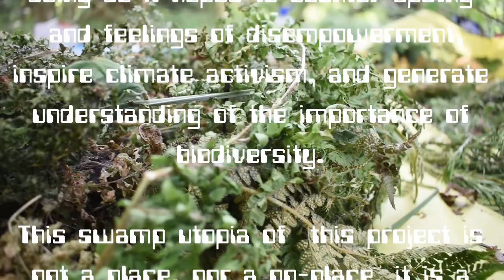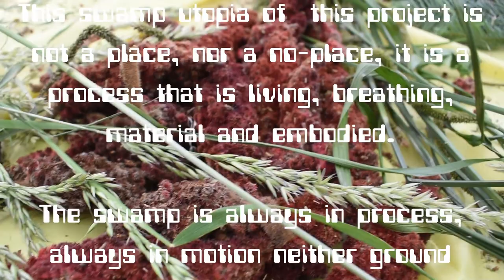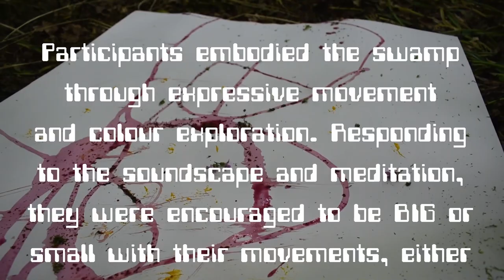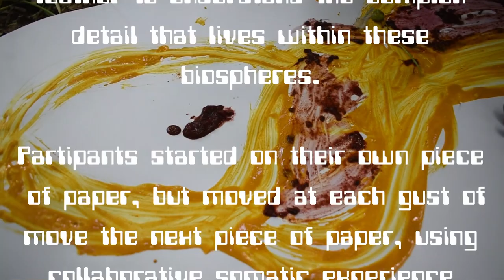Welcome to the Swamp - Workshop at Un/Building the Future Conference, 2023, Warwick University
Workshop at Un/Building the Future 2023 by Kirsty Lumm and Heather McKnight, Film Footage by Josie Davis

Workshop Abstract: Welcome to the Swamp

“50% of DNA in your body is not human DNA – a community of creatures must coexist for us to exist – cooperating forces that allow human life to go. See yourself as a ‘swamp amongst swamps’ the earth is your extended body.” – Kim Stanley Robinson, Ecology and Utopia Lecture

Swamps (or wetlands) are a valuable part of our Earth’s ecosystem. The swamp is a transitional space with slow-moving saturated soils. Swamps are sources of fresh water and oxygen, and breeding grounds for biodiversity. They help protect from flooding absorb excess water, protect fragile coastlines, filter waste, and purify water. Sadly, almost half of
U.S. swamps were destroyed before environmental protections came into place in the 1970s. In the UK we have altered many so they are barely recognisable.

Welcome to the Swamp, is a project that explores understanding ourselves as biodiverse beings in transition through artistic practices. Through doing so it hopes to counter apathy and feelings of disempowerment, inspire climate activism, and generate an understanding of the importance of biodiversity. This swamp utopia of this project is not a place, nor a no-place, it is a process living, breathing, material and embodied.[i] The swamp is always in process, in motion neither ground nor water, an unclosed system of infinite potential, of change, action and hope…

This workshop will explore how the project aims to bridge the gap between thought and activism, challenging the paralysing impact of eco-anxiety and apathy through an embodied understanding using immersive creative practice that brings the swamp into our lived and built environment. Drawing on theories of utopia, as a process and not a place, and practices of somaesthetics we are developing an evolving series of workshops to be delivered at conferences, activist spaces, festivals and in the community.[ii] These workshops combine acts such as urban foraging, using natural paints and dyes in expressive artwork, soundscapes and audiovisual experiences into accessible, immersive group interactions.

References
[i] Ernst Bloch, The Spirit of Utopia (Anthony A Nassar tr, Stanford University Press 2000); Ernst Bloch, The Principle of Hope, vol One (Stephen Plaice and Paul Knight eds, The MIT Press 1995). [ii] Richard Shusterman, Thinking through the Body: Essays in Somaesthetics (Cambridge University Press 2012).